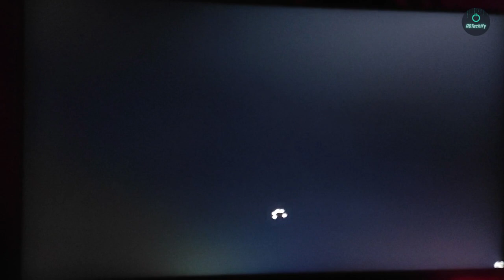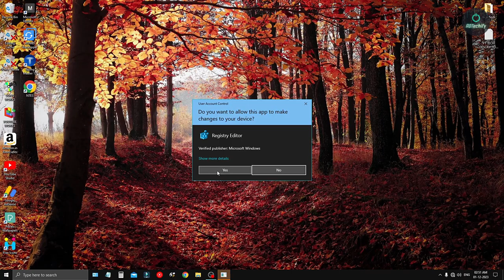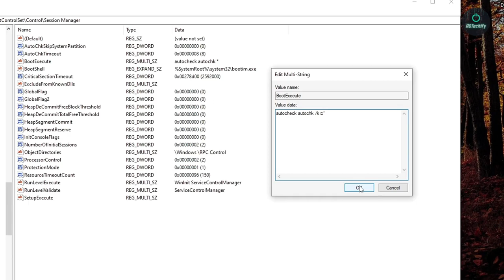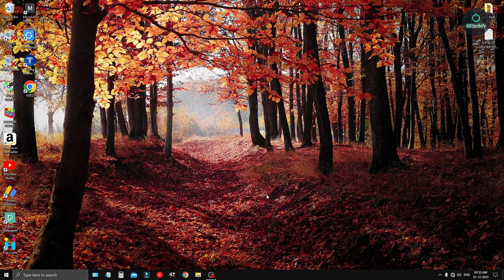How To Fix "Disk Error Scanning" At Windows Startup | Windows PC Boot Issue Fix | ADTechify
How to fix disk scanning or disk error checking loading screen at windows boot startup for Windows 10, 11, 7, 8.1. Easy solution using the registry editor. Watch till the end. Thank you.

Most Searched Key Words by People on this topic:
fix disk scanning loading screen on Windows startup
fix disk error fixing loading screen on Windows startup
Windows 10 startup error fix
windows 7 startup error fix
Windows 11 Startuo error fix
Windows 8 Startup error fix
disk error checking fix
computer is not starting fix
disk error scanning at computer startup
computer not booting properly fix

Keyboard & Mouse